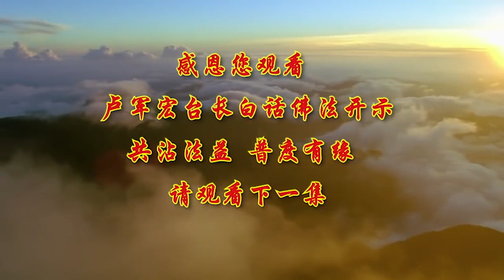卢台长【患得患失是障碍】-卢军宏台长白话佛法开示（第七十七集）2020年5月23日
放下屠刀 立地成佛，放下屠刀不一定立地成佛，但是你放下屠刀 你有成佛的机会，所以老子曾经说过慎终如始，你谨慎地到最后 就像你开始一样，慎终如始 就是告诉我们弟子，你把刚刚开始的一切，看作这是人生的一个基础，你一直可以延续到你的最后，所以人有决心，有金刚心 有菩提心，都是看你始终如一，这就是老子曾说的“慎终如始”，谨慎地 像开始一样，师父举个例子，比方说一个人到公司，从职员做到经理，一直把自己当成原来的职员一样，这个经理最后一定成功，因为他保持了原来的风格和态度，他保持了自己过去做普通职员的本色，即使他现在做着再重要的，CEO的位置，因为他的心中拥有了这些平凡的基础，他就懂得了前因后果，他不会因为，我暂时现在的成功 CEO，就得意和满足 冲昏了自己的头脑。

这就是师父跟大家讲，不忘初心 你才能方得始终，你一个人活着 你不管到什么位置，你要始终保持开始的那个心，等待你的就是成功，所以因为你不自满 不骄傲，你觉得很平凡，你就是慎终如始 则无败事，没有一件事情会失败的，这就是我们一定要学习的，菩萨教导我们的，不忘初心 方得始终”的，基本原理之一。

跟大家讲一个故事，这故事非常有意义，在《（杂）譬喻经》里边记载的，师父会跟大家解释，这故事听完不长 但是很有意义，说以前有一个屠夫，就是杀羊的屠夫，他就向阿阇世王祈求，他就说 大王 如果有节会之际，就是比方说有过节，有开什么大的会当中，有要宰杀的旁生，旁生羊啊 牛啊，请大王让我来宰杀，他跟大王讲，国王感到很奇怪 问道，屠宰的事一般人都是不愿意做的，为什么你却愿意做这个屠宰的事啊，屠夫答道 国王，往世我是一个以屠羊为生的穷人，我以屠羊的果报，死后我生于四天王天，天寿尽后 我转生到了人间，我又做了屠羊工作，又杀羊了，人间命终之后又转生于忉利天，这样我往来天上人间已经有六次了，因为我屠羊的功德，我依次在六欲天享受了无尽的快乐，所以我现在还愿意当屠夫，你们一定会有问题了吧。

好 接下来要看看，佛陀是怎么回答他的，因为他说他有一世杀羊，然后他生于四天王天 就是天界，可享受了，然后他寿尽转生到人间 他又杀羊，杀了羊之后，他命终又转生到忉利天了，这个人杀羊都能到天界，所以他自己觉得他杀羊有功德，六上六下了 无尽快乐，所以他还愿意这么做，国王就说了，那你怎么知道这些因缘的，屠夫就答道 我有宿命通，后来国王对这件事情耿耿于怀，他一定要去询问此事 去找到佛陀，佛陀就告诉他，他确实有宿命通，往昔他值遇过一位辟支佛，当时他对辟支佛产生了欢喜心，至心谛观 仰视其首 俯察其足，佛陀告诉他，这个人的确能看到他的过去，但是他过去曾经碰到一个辟支佛，他对这个佛产生了欢喜心，实际上就是恭敬礼拜，实际上产生欢喜心的意思，就是我拜这个佛了，就是拜他为师，至心谛观 就是说跟着他很好地学，然后仰视其首 就是很崇拜，仰视就是看佛在上 很崇拜，然后俯察其足，就是恭敬礼拜 头低下来，对着辟支佛 就是像看到脚一样。

因为这个功德他辗转于六欲天，从天界下生人间 还了知了宿命，就从天界投到人间了，他居然还有宿命通了，但是这一生结束之后，佛陀讲了，但是他这一生结束之后，他就会堕落地狱 感受屠羊之罪，从地狱出来还要转生到羊中偿报，就要最后一生他会变成羊了，而且他先要到地狱受报，由于他的宿命通有限，大家听了 佛陀讲的，由于他的宿命通有限，他只能看到往昔转六欲天的事情，不知道更早以前他遇到辟支佛的事情，所以他误以为屠宰杀羊是升天的因。

我不知道你们听懂没有，师父来举个例子告诉你们，就是说他过去他拜佛拜师，他学佛的那段经历太早 很早以前，他看不见，因为宿命通它有长有短的，就像我们很多人有能力 有能量，有大有小的，他只能看到什么呢，往昔转六欲天的事情，他看不到，他曾经遇到辟支佛学佛的事情，他只看到的 他在天上 又到人间，到了人间杀羊 又回天上，大家听懂了吗，实际上就是他的福报还没有报完，大家明白了吗，所以这个就是他不知道因，佛陀就这么说，像这个故事就是告诉我们，我们如果以一般的神通去了解因果，我们只能一知半解，所以我们甚至可能，比完全不了解因果的人更可怕，所以很多人不了解因果 一知半解，很多人说，哎哟 你是 哎呀，我曾经看见你有一世是天上的菩萨，你就以为你是菩萨了，你贡高我慢了，你都不知道你多少世之前是菩萨，你可能已经多少世的轮回。

你现在 要看看你自己现在，这就是一知半解，所以比完全不了解因果的人更可怕，因为你知道了你的一点点的因果，就像这个屠夫一样，他了知的因果规律完全是错乱的，他以为杀羊就可以到天上，他杀羊可以往生天界，那么许多的屠夫，岂不比修行善法的人，更容易得到快乐 上天，事实根本不是这样的，他没有看到他之前自己种的善因，师父举个人间的例子给大家听听，这个人在公司里边，一个大公司里边 集团公司里边，顶层工作，结果叫他到一个单位里去做事情，他犯了罪了，在这个单位里没做好事，结果还是在单位里边，给他一个领导的岗位，或者给他一个小老板的岗位，很多人就说 他为什么，他犯了错他为什么还是领导，你不知道他过去的果位，他是大集团公司里边的总经理，所以他就是到了你的小的工厂里边，他就是受报，他还是比你那些没有修的人还是高，这就是师父告诉你们的，一般人是无法看到因果全面的，最多只能看到其中的某一个片段。

比如世间有人说，不孝顺的人会遭到天打雷劈，那么很多不孝顺的人，到现在雷也没劈他 天也没打他，那你就觉得他是孝顺的吗，因为被雷劈的有吗 有啊，天打雷劈的人是有啊，但是很多人 他抽筋 他生癌症，他生了很多很多的，各种各样的怪的癌症，是治不好的，他拉下去的报应，不就是跟天打雷劈一样吗，那你不能片面地说，因为不孝顺就是天打雷劈，这就是菩萨告诉我们，因果 你知道的只是一个片段，我们要时刻懂得，我们有的时候，很多人喜欢求神问卜，问未来的事情，问现在应该怎么样去做，你如果问到的这个人的这个地位，或者他的通灵的程度有限，那他就告诉你他看到的某一个部分，你就信以为真了，对不对，你就信以为真了，你就将这有限的局限性奉为真理，最后他自己也被坑了 你也被坑了，这就是今天这个故事，他自己因为有宿命通，他看得到他的过去，他以为杀羊就能上天，你说他是不是愚昧，他没有看到他的过去，他曾经在佛的脚下，佛陀在这个故事当中就是提醒我们，我们学佛人，不要随便相信一般人妄言的因果，你不要随便相信，我们自己也不要去断绝因果，也不要去，这个肯定是，这个肯定不是，不要这样，你这样做会怎么样，你那样做会怎么样，你太过武断，就是师父刚刚跟大家讲的，对不对，你不孝顺 天打雷劈，真的劈死的有几个。

很多人对自己父母亲很不好，杀父杀母 这种忤逆大罪，很多人就是直接死亡，被车轧死 或者车祸，那你不能片面地说，就等着他天打雷劈，所以有神通之人，，我们也不能完全地轻言因果，不能随随便便去讲因果的，所以很多人知道自己一点过去，嘴巴里随便讲讲 开开玩笑，这个不可以的，所以很多普通人就更应该注意，要当心，所以师父跟大家讲，我们学佛人就是应该知因懂果，好好地守戒，你懂得自己的过去，你更要拥有自己的未来的修行，你因为知道因果，你更要知因懂果，更要畏因畏果，要害怕，你才不能走错路，所以希望大家，一定要好好地学佛 好好地修心，一定要知道因果丝毫不爽，我们的业障就犹如鲨鱼一样，整天地咬住我们，你游泳的时候 你逃都逃不掉，所以不去造因 不会受到果，所以希望大家该放的就要放下，在人间，越是不能放下的，你就越容易失去，记住，越想抓住的 你消失得越快，越想拥有的 经常不是属于你的，越想把握住的，经常已经失去了，你想把握住这件事情，这件事情就不是你做的，越是看重的 你越得不到，你们想想看，单位里很多人就是这样的。

我就想做这个科长 做这个处长，你拼命地跟上面讲，我想做 我想做，最后就是不给你，越是在乎的 在人间的事情，有时候越是抓不住，就是我们经常讲的，无心插柳柳成荫，对不对，有心栽花花不开，人生总以为，满足无休止的欲望那是对的，实际上，不能永远地无休止地去有欲望，我要这个 我要那个，追寻着 患得患失，一会儿没有了 痛苦流涕，一会儿有了 我又开心得不得了，这叫患得患失，只有懂得放下才能把握当下，所以师父希望你们，与其抱怨黑暗，不如点燃自己心中的明灯，去照亮黑暗，所以做人不要急躁 不要发牢骚，不要自己动不动就不能忍辱，不能精进，这样你的智慧会远离你而去，一定要让自己的心静下来，你才能听到每一个心在动，所以把自己的心管好，把自己的念管好，你就清净无为，你就慢慢地脱离人间的烦恼，这样的修心才叫精进修行。好 今天就跟大家讲到这里，我们下次节目再见 谢谢大家。